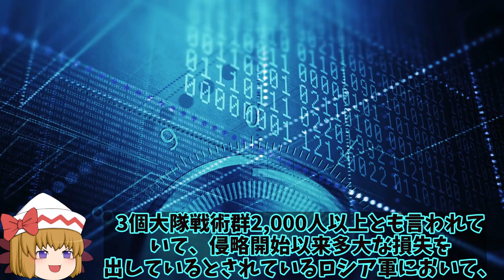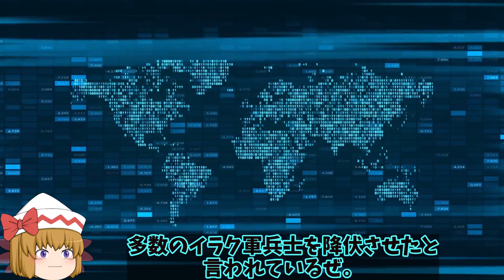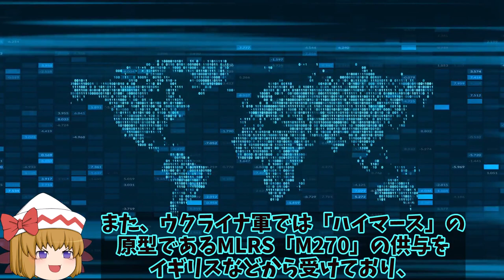【ゆっくり解説・軍事News】烏軍ハイマースで南部の補給路分断か！南部の要衝の橋を次々と攻撃穴開ける打撃をハイマースで？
1、ロシア軍の占領下にある南部ヘルソン州において、反撃に転じたとされるウクライナ軍について、みんなは知っているかな？

2、ドニエプル川の西岸にある州都ヘルソン市とその近郊などを占拠しているロシア軍の補給路であるアントニフスキー橋に対して、アメリカから供与された長射程の高機動ロケット砲システム「HIMARS（ハイマース）」を使用して攻撃したんだよな。

3、橋に重大な損傷を与えて補給用の大型車用や戦車、重火器などの通行を不能にしたんでしょ？
流石はアメリカが供与した兵器だよね！

1、そうだね。さて今回は、そんなウクライナ軍が「ハイマース」で補給路を分断したことによって、ロシア軍の砲撃量が激減したことについて詳しく解説していくよ。

引用・転載「出典：海上自衛隊ホームページ」
引用・転載「出典：航空自衛隊ホームページ」
引用・転載「出典：陸上自衛隊ホームページ」